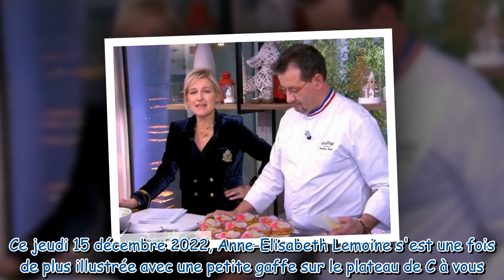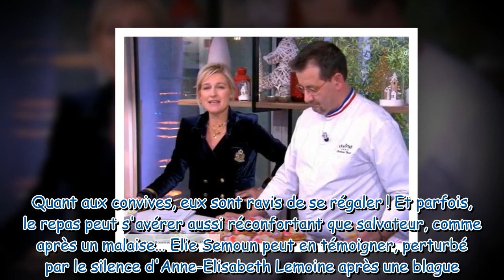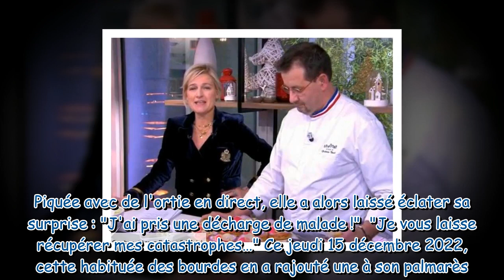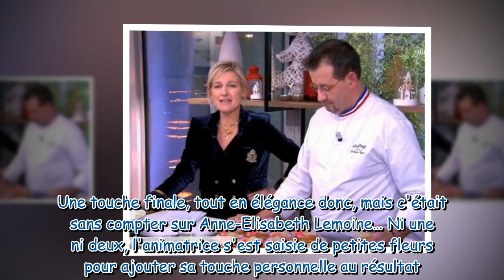Anne-Elisabeth Lemoine : sa drôle de gaffe, aux côtés du chef, dans C à vous (ZAPTV)